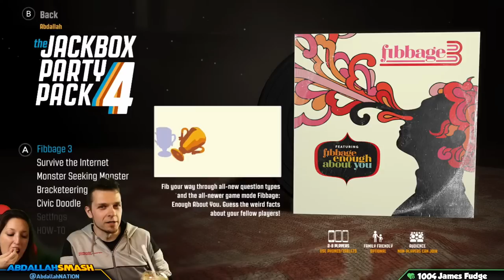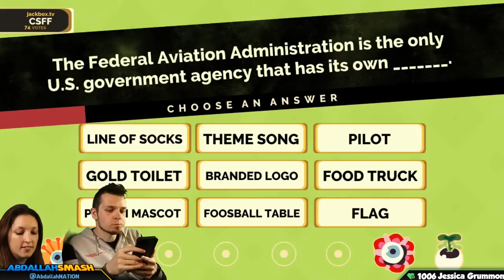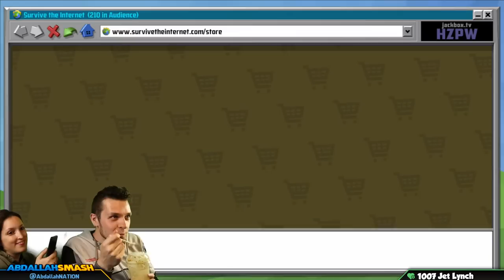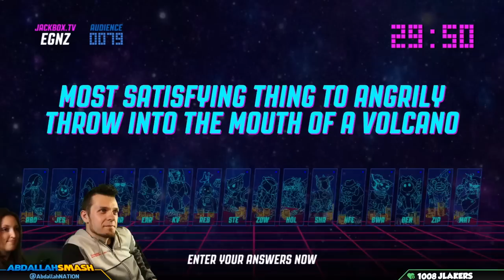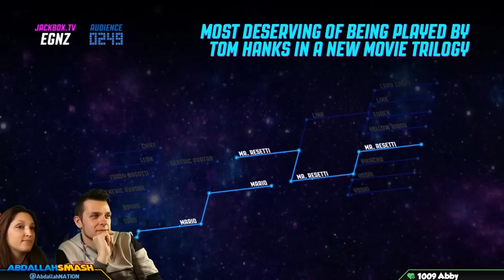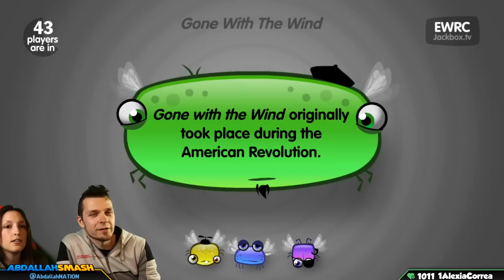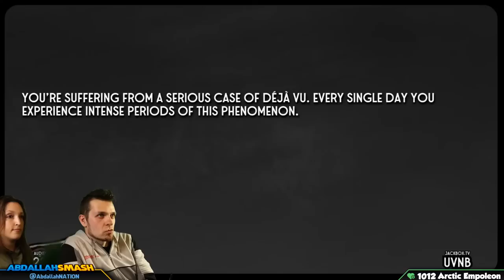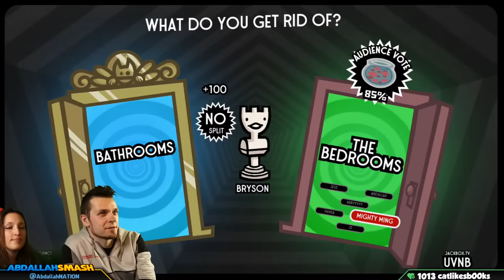🥳 Abdallah Smash Birthday Bash 2020! 🎂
Abdallah celebrates his birthday by hanging out with viewers and playing some Jackbox Games on Nintendo Switch, with a family-friendly commentary in HD 1080p 60 fps.

HIGHER TIER MEMBERS WILL RECEIVE PRIORITY! Please keep in mind that I won't be able to play with each and every one of you, so we'll be using the Community Tab to share the Room Codes on a first-come-first-served basis:

🍄 Mushroom Tier 🍄
▪️ Twitter Shout-out

⚡ Lightning Tier ⚡
▪️ Boosted chances of playing with on Stream
▪️ Endscreen Credits